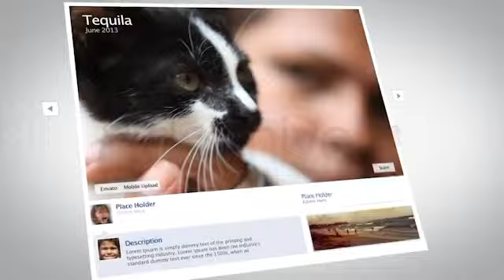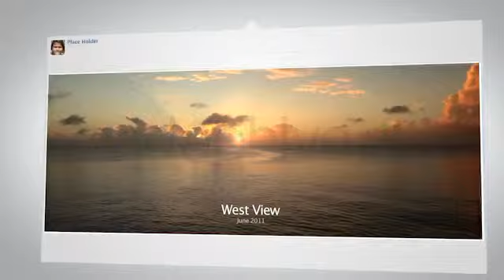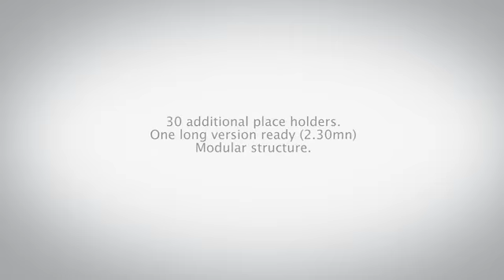Projeto After Effects Exclusivo 190 [Shine Video]